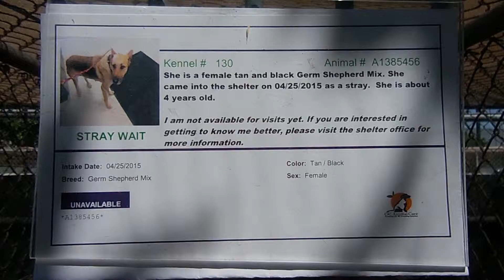A1385456 - 4 YRS., FEMALE, GERMAN SHEPHERD NEEDS RESCUE; ORANGE COUNTY SHELTER, CA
RESCUE NEEDED..!!

A1385456 - FEMALE, TAN AND BLACK GERM SHEPHERD MIX, Age: 4 YEARS
Intake Condition: APC-BHV
Additional Info: NO SCAN VACCINATIONS DUE TO TEMPERAMENT. MAMMARY DEVELOPMENT

This animal has been at the shelter since 04/25/2015. Review Date: 04/29/2015